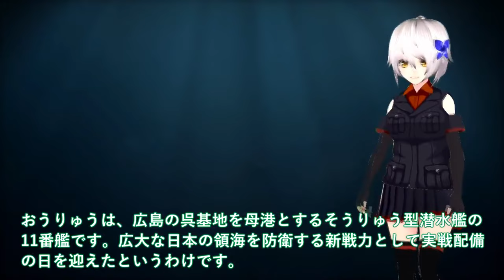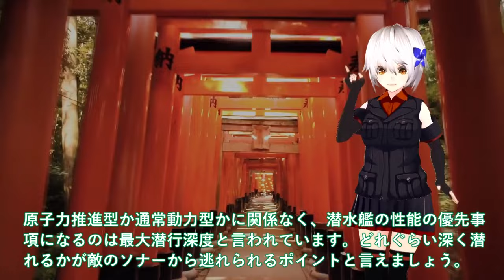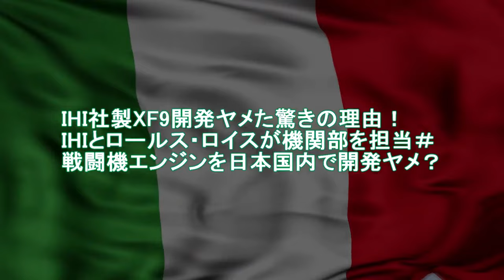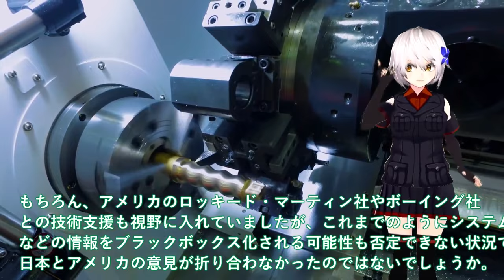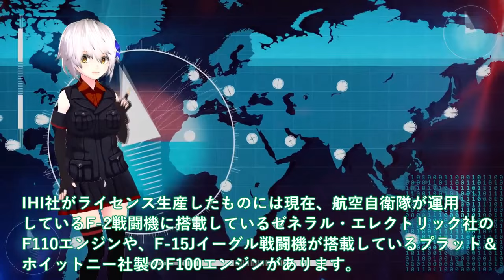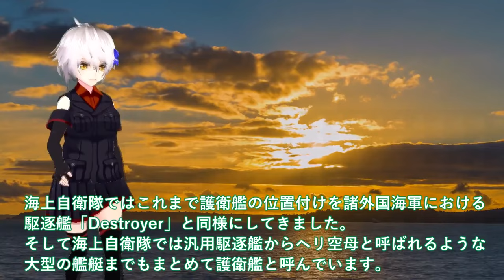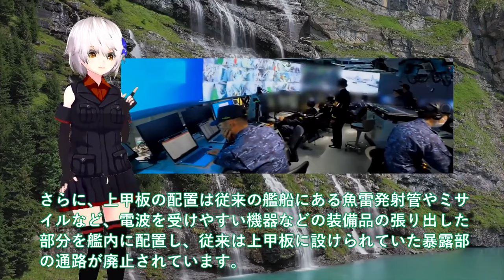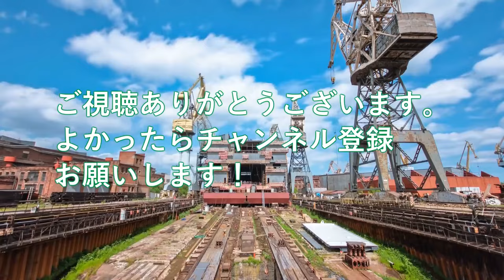【防衛軍事力】陸海空自最強 海自潜水艦ついに潜航深度バレた！そうりゅう型に隠された真実＃海自秘密兵器リチウムイオン電池の謎【軍事スペシャル・特集】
1海自潜水艦ついに潜航深度バレた！そうりゅう型に隠された真実＃海自秘密兵器リチウムイオン電池の謎に迫る？

2IHI社製XF9開発ヤメた驚きの理由！IHIとロールス・ロイスが機関部を担当＃戦闘機エンジンを日本国内で開発ヤメ？

3海自国連も驚くハイペース建造！最新鋭FFMの秘密のAIフル稼働＃もがみ型ステルス性徹底追求の結果がヤバい？